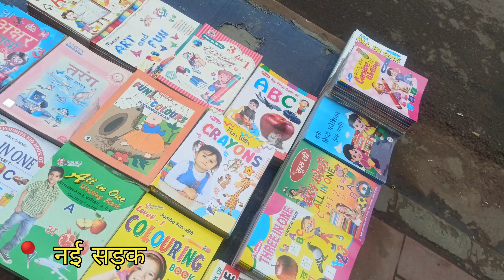किसको दिया इतना Notebooks ? 📒📒 | नई सड़क 🔥🔥| लाल किला | Jaswant kumar